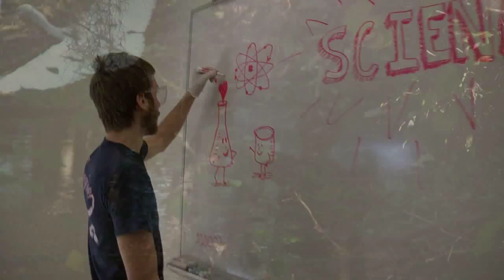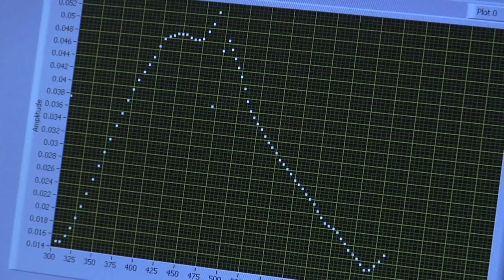School of Sciences and Mathematics at the College of Charleston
Since its founding the College of Charleston has been known for its commitment to the study of and pursuit of new knowledge in the sciences and mathematics.

The School of Sciences and Mathematics is proud to carry this tradition into the 21st century with its six award winning departments (Biology, Chemistry & Biochemistry, Computer Science, Geology, Mathematics, and Physics & Astronomy). Besides traditional majors and minors in those departments students can study the environment, computing in the arts, archeology, marine biology, and neuroscience. From the molecular basis of life to supernovae there are opportunities for participating in cutting edge research.

We are the #1 producer of students for the Medical University of South Carolina and our graduates enroll in top professional and graduate programs around the country.